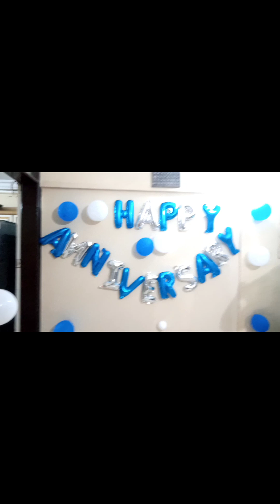Husband Ny Surprise deya..Thank u sO much this is sO aMazing..Enjoy Anniversary..Family Vlog..😍😍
husband ny surprise deyaaa

bhtt enjoy kiaaa

this is so amazing

family vlog